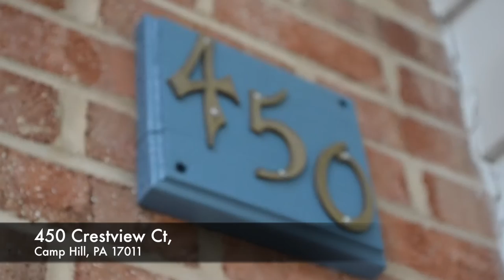VVT Presents 450 Crestview Ct, Camp Hill, PA 17011